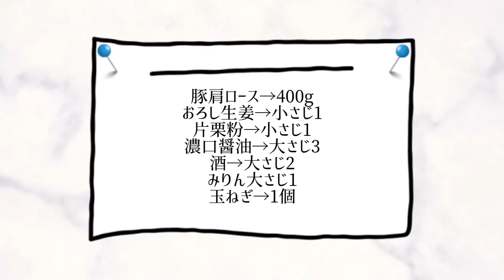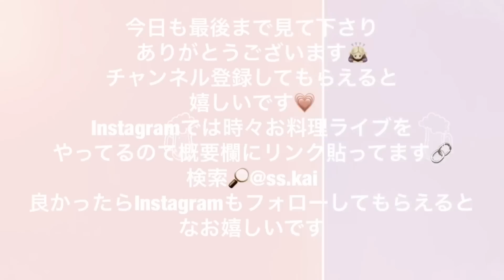【料理】困ったとき…。疲れた時はこれで決まり(笑)2019/02/28 夕飯